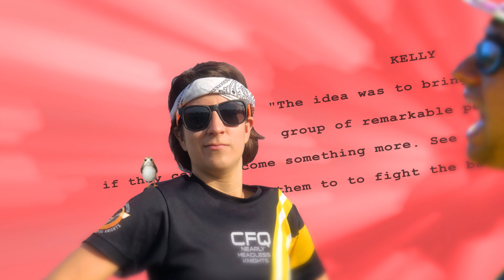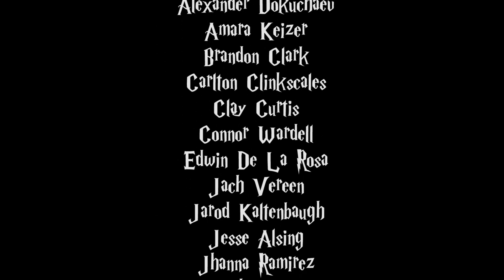Off Broom S3. E6: Crawfish Cup Part 1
Kelly loses her voice as the team heads to New Orleans.